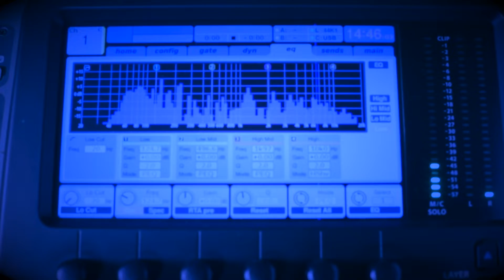CANTAMAIS - Convidados da semana Maria Fernanda e JP - Bloco 1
Sábado é dia de música!

O programa Canta Mais apresenta artistas de todos os estilos (músicos e cantores) de Avaré e região e, também, revela os artistas escondidos nas pessoas comuns (médicos, professores, advogados, empresários), que, embora não se dediquem exclusivamente à música, tem nela sua grande fonte de inspiração para viver.

Apresentação: Marcelo Ornellas (Studio EMME)
Direção: Amauri Albuquerque (Emncena filmes)